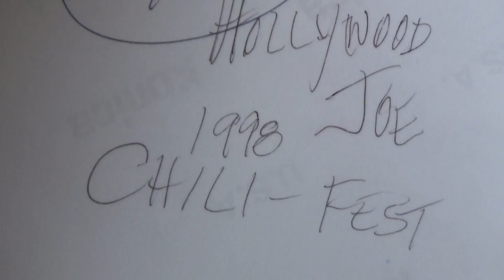Chili Fest 9-9-2000 Sam Gurlach - Hollywood Joe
Here we find Hollywood Joe Nania guitar + vocals at SAM GURLACH's annual Chili Fest - September 9 2000 - with Kevin "Bear" Corey on guitar  - Neil Richter on drums and Tom Fabry on guitar